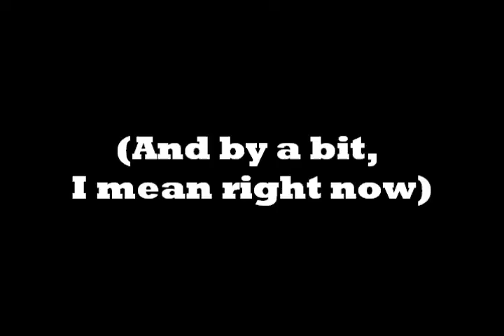Jak and Daxter - 100% Run - Part 12-2: Fast Forward (S.O.S.)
Part 2 of 2 of the Spider Cave, and the Lava Tube. Not counting old replacement footage, I did a pretty good job of not leaving anything behind. About time I screw up!

Jak and Daxter: The Precursor Legacy is a Sony Computer Entertainment game. Jak and Daxter was developed by Naughty Dog and published by Sony Computer Entertainment.

The Jak series and all related characters, locations, music, etc are property of Naughty Dog and Sony.